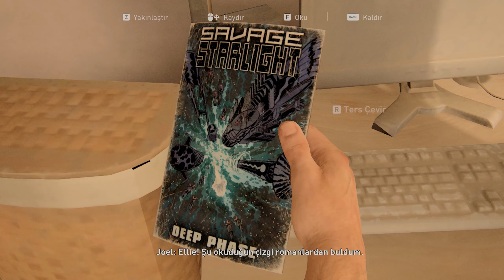Şehirden Kaç!!! Pittsburgh Bölgesi // THE LAST OF US PART 1 TÜRKÇE 2.Bölüm Part 4 2k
Hikayeli oyunlar serimize The Last Of Us Part 1 ile devam ediyoruz. Konsolda olan oyun sonunda PC içinde çıkış yaptı. Devam bölümleri için videoyu beğenmeyi unutmayın :)

Joel ve kızı, tommy amca ile birlikte yaşıyorlar ama tüm dünyada salgın hakim ve herkes zombiye dönüşüyor. Bakalım zombilerden kurtulabilecek miyiz?

Efsane oyun Last of Us Part 1, bu defa yenilenmiş grafikleri ve Türkçe dublaj ile karşınızda. Joel ve Ellie'nin hikayesine hoş geldiniz.İyi seyirler.

Mezarcı Oyunda ailesine üye olup kanalın gelişimini desteklemek isterseniz,

The Last of Us Part 1 Walkthrough Gameplay Part 2 includes a PC Review, Prologue and Campaign Mission 2 of The Last of Us Part 1  PC Single Player Story Campaign for PC.

The Last of Us Part 1 is available on PC. Completely rebuilt from the ground up using Naughty Dog’s latest PC engine technology with advanced visual fidelity, fully integrated DualSense wireless controller features and more. A total overhaul of the original experience, faithfully reproduced but incorporating modernized gameplay mechanics, improved controls and expanded accessibility options. Feel immersed in improved environmental storytelling, effects, facial animations, and enhanced exploration and combat. Experience the emotional storytelling and unforgettable characters of Joel and Ellie in The Last of Us, and explore the events that changed the lives of Ellie and her best friend Riley forever in the critically acclaimed prequel chapter, Left Behind.